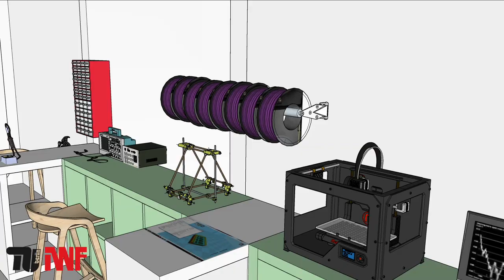neoGET - Mobile Container MakerSpace for Sustainable Value Creation - Sketch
Global Engineering Teams (GET) at GCSM 2019 - Shanghai
Student Project offered by GPE / TU Berlin